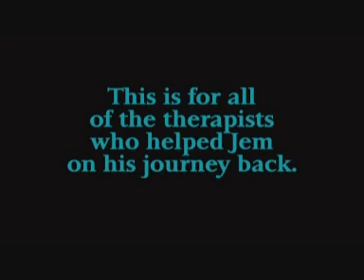Jem Thanks CARD Therapists for Autism Treatment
Jem Miller was diagnosed with Autism at the age of 2 1/2. At the age of 3 he began working with CARD (The Center for Autism and Related Disorders). This is a tribute to all of the wonderful CARD Therapists who worked with Jem on his long journey back from Autism.